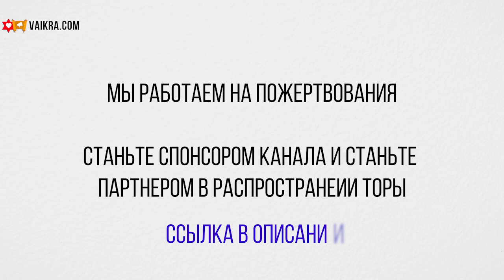🤔🕎 Кто мы и зачем приходим в этот мир? Ответы - в Торе. Душа еврея: Часть 1 | Рабанит Нелли Ядаев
Один из самых популярных вопросов среди еврейских женщин, только вступивших на свой личный путь в иудаизме - как начать приближение к Вс-вышнему?

Ощущая порыв своей души и глубокую внутреннюю связь с иудаизмом, человек ищет правильный путь. Единственный ключ к этому - это Тора.
Когда начинается наш жизненный путь и в чем его смысл? Как наши души связаны с высшими духовными мирами?
Сегодня мы взглянем на первую книгу Пятикнижия, Берейшит, и постараемся понять, какие подсказки для ответа на вопрос "кто я?" она может дать каждому еврею...

Чтобы узнать больше, смотрите видео до конца!